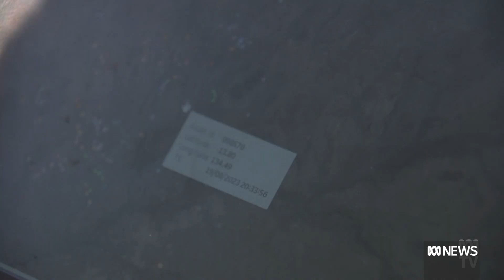Indigenous rangers, CSIRO unite in huge bovine mustering effort | Landline | ABC News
Managing feral animals from space? In one of the most remote pockets of Australia, a group of indigenous rangers is doing just that.

In the largest project of its kind, 'Space Cows' involves tagging and then tracking a thousand wild cattle and buffalo from beyond the skies.

First Nations rangers and contractors will catch and tag 1,000 wild livestock in northern Australia.

Combining AI, satellite use and Indigenous knowledge, it's delivering a large-scale remote herd management system.